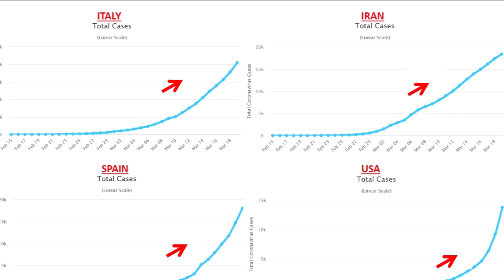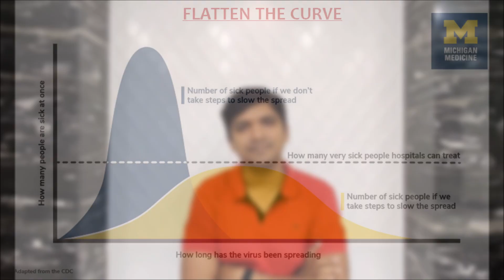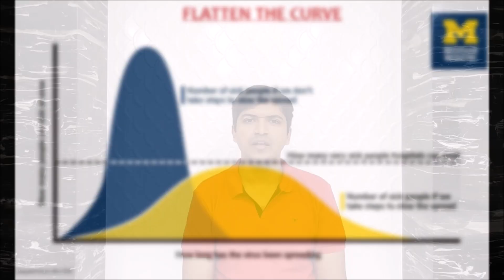Corona Virus or Human Stupidity - What will Kill Us?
Corona Virus may not kill us, but the indifferent human attitude is surely going to kill far many.

Its time to start Social Distancing or Isolation to break the CoronaVirus Outbreak in India.